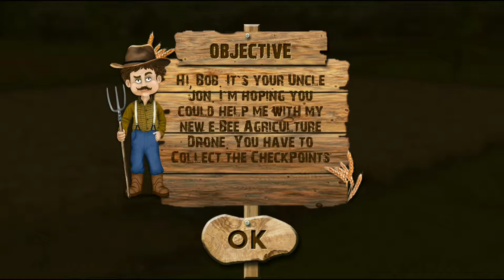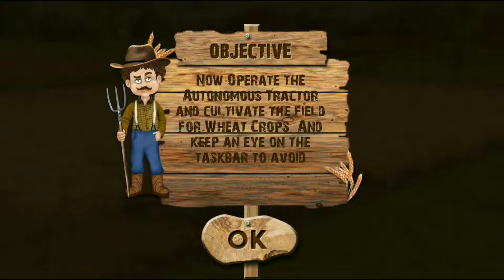Flying Drone Farming Air Plane Flight Simulator 18 #1 - Android Gameplay FHD